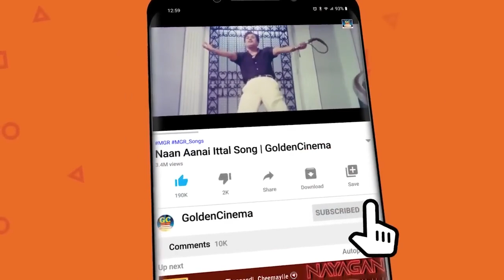இந்த வீடியோ பாருங்க BUT ! சிரிச்சா நீங்க OUT ! Goundamani Senthil Rare Comedy Nonstop Comedy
Movies
ShortFilms
Special Programs
Events
Movie News